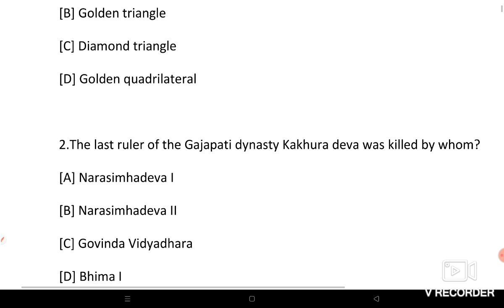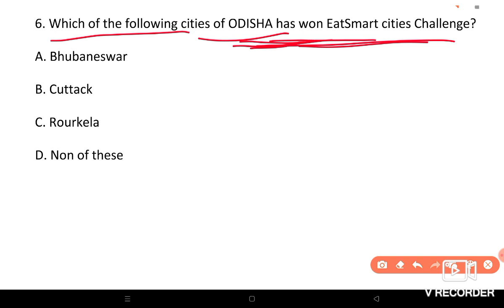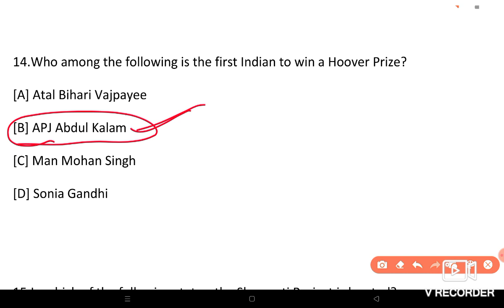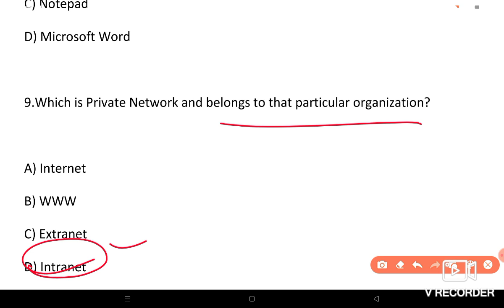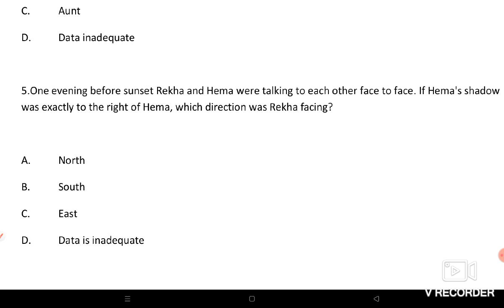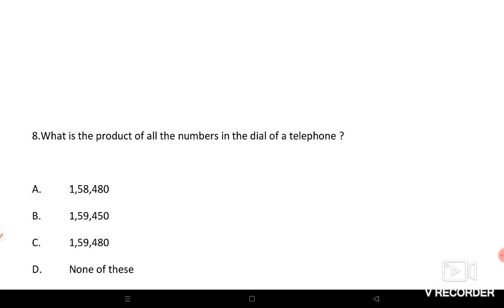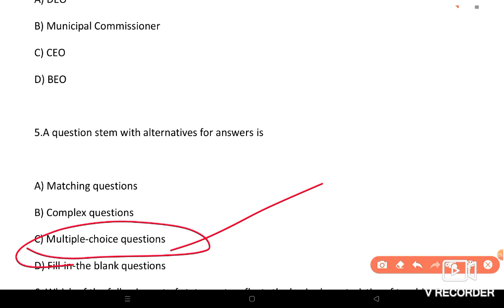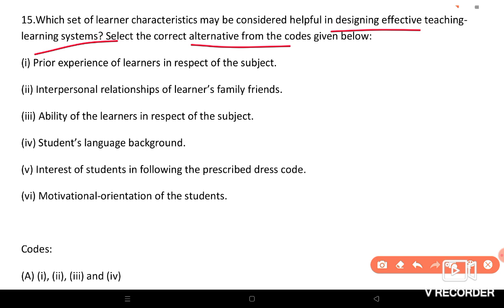MOCK TEST 4 || HT/ JT-2022 /23 || PAPER 1 || TOP 50 QUESTION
In this video we have discussed about paper 1 mock test which consists of gk, pedagogy, reasoning and computer